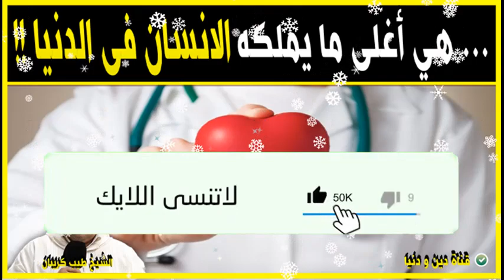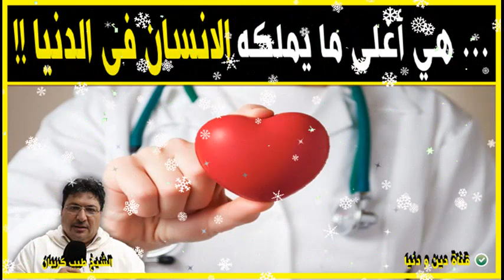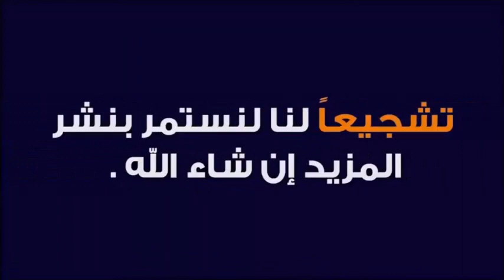هي ثروةُ الإنسان العاقل، لأنّها أغلى ما يملك مع الدكتور طيب كريبان 👉 دين و دنيا